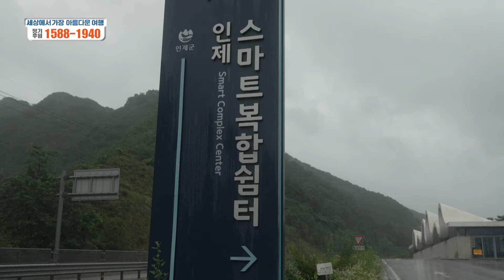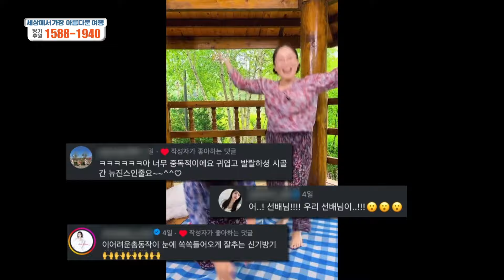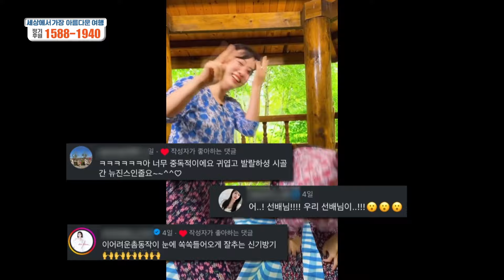[세가여]폭우 속! 박슬기와 함께 떠나는 강원도 인제 여행